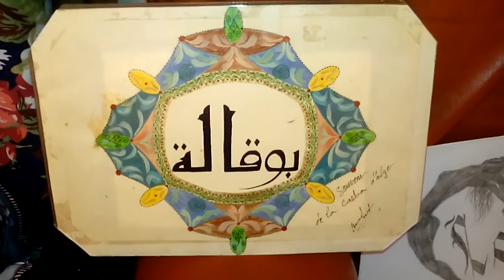des couleurs/sans commentaires/elhadi kaddour.. Alger.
Mise en ligne le 15/07/2016__00h..30". Bonsoir youtubeur à travers le monde entier et le monde arabe et musulman et Alger Algérie cadeau lundi à rajouter cette vidéo sans commentaire pour donner l'occasion à mes couleurs de s'exprimer elle-même moi étant donné que je suis un artiste je donne la parole à mes couleurs qui vous communiquer et pars avec vous et merci infiniment sans oublier de mettez j'aime et rajouter un abonnement et merci infiniment à tout le monde entier au revoir messieurs dames